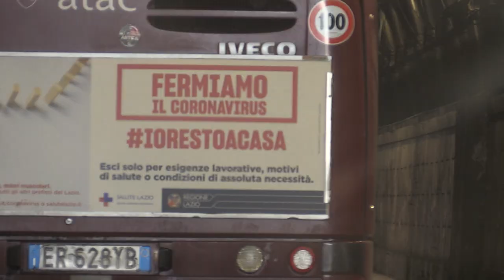Ripensare a una mobilita' urbana non imperneata sull'auto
La cosidetta Fase due del Covid19 puo' essere un occasione per mettere in strada a pari dignita' tutti i mezzi per il trasporto urbano, in questo servizio per Rainews24 c'e' anche l'opinione di Paolo Testa dell'Anci.